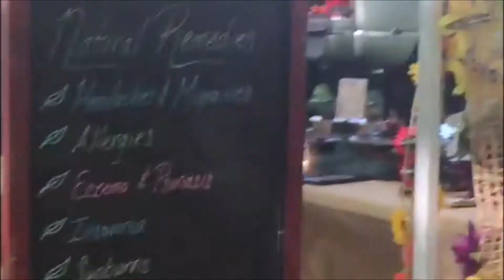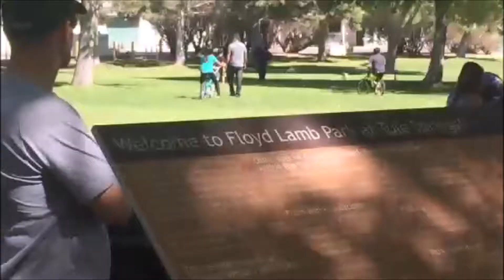Tule Springs Farmers Market